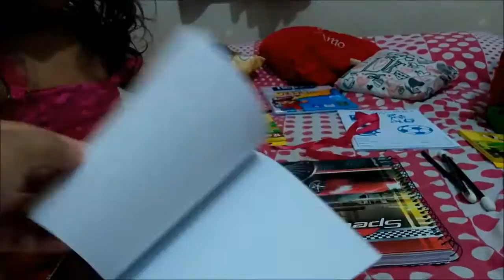MATERIAL ESCOLAR 2017 | UMA CAIXA CHEIA DE AMOR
Olá :)
No nosso video de hoje compartilhamos com você a nossa alegria em receber tanto amor .
Muito obrigada a você que ora por nós , continua amiga , ta dando certo !!!
Nosso agradecimento especial ao nosso Pai querido que nos abençoou com a vida da Suerly que com tanto carinho nos enviou essa caixa recheada de coisas pros meninos começarem a estudar ...

MATERIAL ESCOLAR 2017 | VOLTA AS AULAS 2017